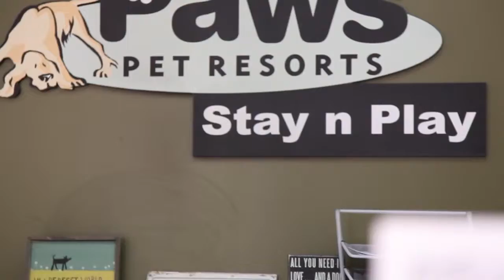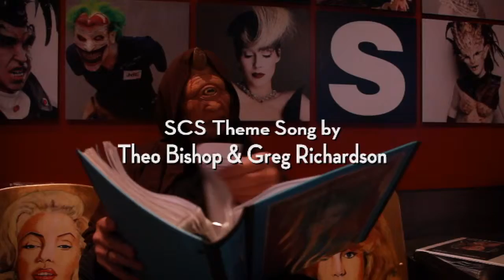So-Cal Safari Pet Adoption - Anvil - October 2015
Esther Horn gives us tips on how to train a pet with ADHD.